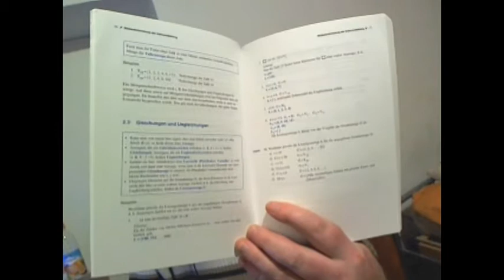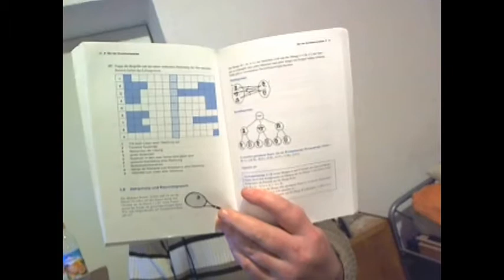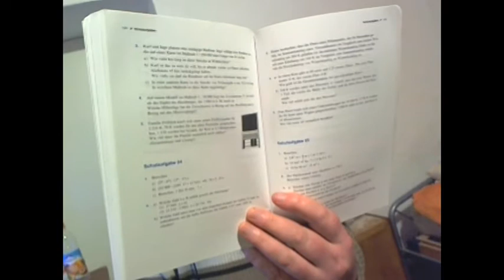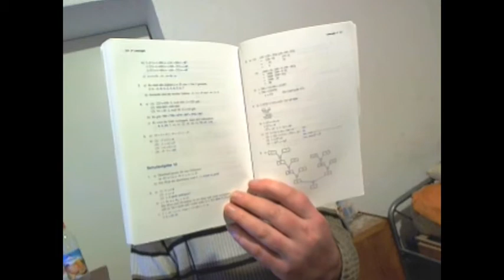Training Grundwissen Mathematik 5 Klasse